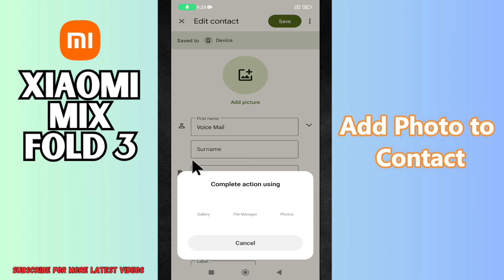Add Photo to Contact Xiaomi Mix Fold 3 || How to add contacts || Contacts settings